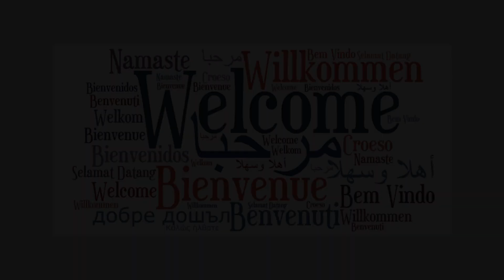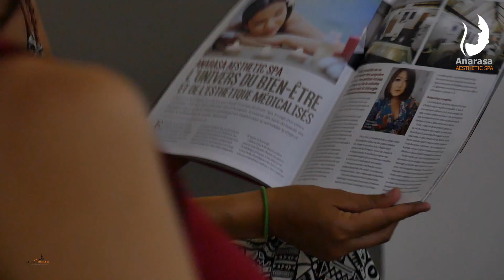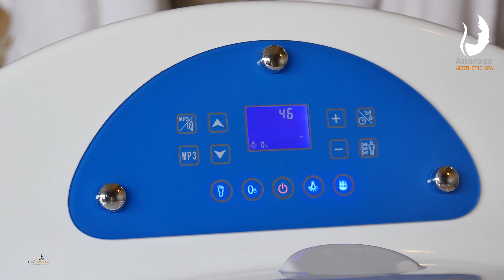ANARASA AESTHETIC SPA GOMMAGE, MASSAGE, MANICURE ET PEDICURE /A Video By Black parrot Media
ANARASA AESTHETIC SPA GOMMAGE, MASSAGE, MANICURE ET PEDICURE SPA CONCEPT / A Video By Black parrot Media